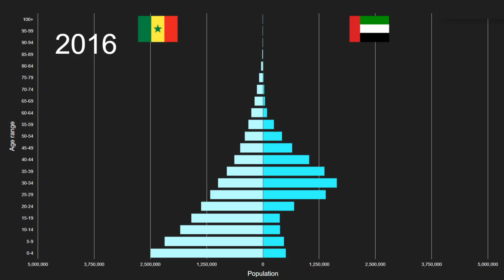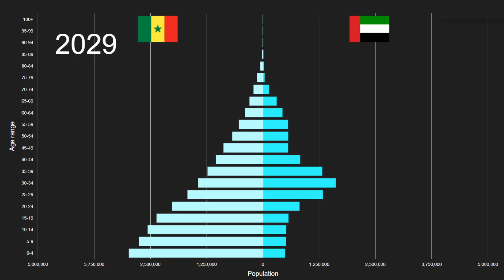Senegal vs United Arab Emirates Population Pyramid 1950 to 2100